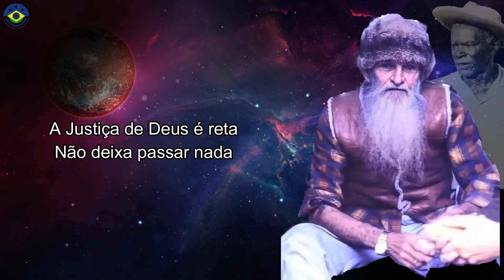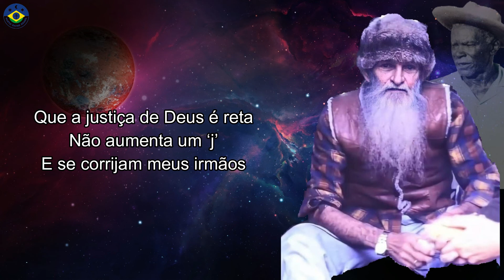Hino #124 - O Livro está Aberto 💚 (Gravação Oficial Estúdio) 💚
Com muito amor, satisfação e dedicação que iniciamos os vídeos do Hinário "O Justiceiro" do nosso amado e querido Pad. Sebastião Mota de Melo.

GRANDE PRELEÇÃO DO NOSSO GRANDE PADRINHO SEBASTIÃO!

VIVA O PAD. SEBASTIÃO!

Gravação realizada em Estúdio com a Banda do Céu do Mapiá.

Meus irmãos o livro está aberto
É para todos lerem

Lendo é que se aprende
E aprendendo para se ver

A Justiça de Deus é reta
Não deixa passar nada
Fazendo as suas continhas
E multiplicando ainda sai errado

Eu vivo na Santa Luz
Eu vivo é com meu Padrinho
Eu vivendo com Ele
Nunca me acho sozinho

Quem quiser seguir com Deus
Mude de opinião
Corrigindo os seus defeitos
E principalmente a ilusão

Não devendo a ninguém
É limpo de coração
Este abraça Juramidam

Examine a consciência
Para ver se está certo ou não

Que a justiça de Deus é reta
Não aumenta um ‘j’
E se corrijam meus irmãos

Bons Estudos!